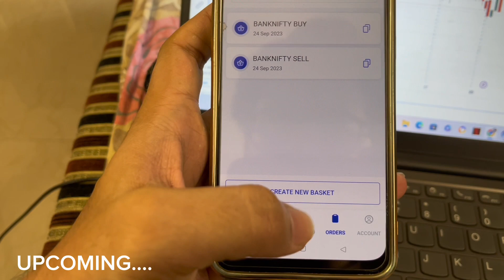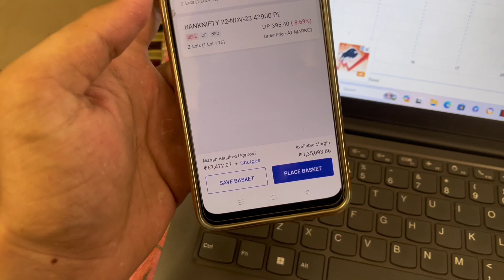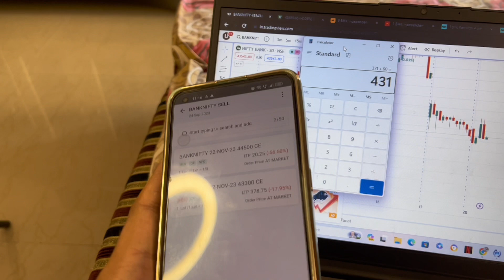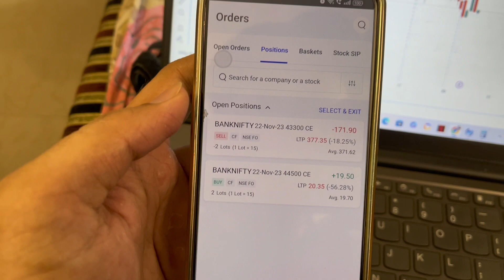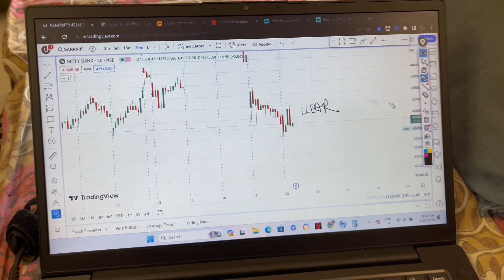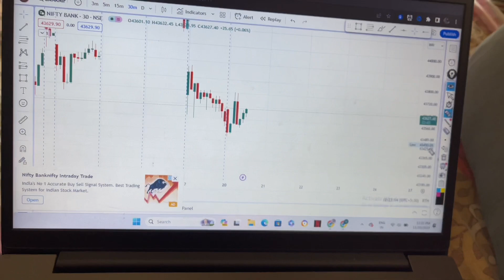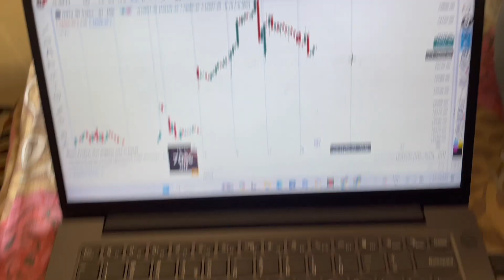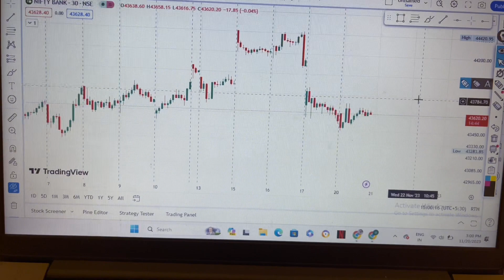Rangebound Market Mai Trap Honse Kaise Bache Banknifty Options Trading ? - Vlog 36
Follow Me On Sensibull (Angelone )

In this highly informative video Rangebound Market Mai Trap Honse Kaise Bache Banknifty Options Trading ? - Vlog 36 , we dive deep into the concept of escaping the rangebound market trap like a pro. If you've ever found yourself struggling to navigate a rangebound market and looking for effective strategies to break free, you're in the right place!

Our expert team has carefully crafted this video to equip you with invaluable insights on how to identify, understand, and ultimately escape the clutches of a rangebound market. We understand the challenges this type of market presents and are here to help you overcome them with ease.

Throughout the video, we'll cover a range of crucial topics, including key indicators to watch for, proven techniques to spot rangebound market conditions, and precise steps to take in order to avoid getting trapped. By implementing the strategies discussed, you'll greatly increase your chances of achieving consistent profitability and staying ahead of the game.

Don't miss out on this opportunity to level up your trading skills and enhance your overall market knowledge. With our expert guidance, you'll be able to tackle the rangebound market challenge head-on and make informed decisions that set you apart from the crowd. Join us now and unleash the secrets of escaping the rangebound market trap like a true professional!

Together, we can master the markets and achieve exceptional results!